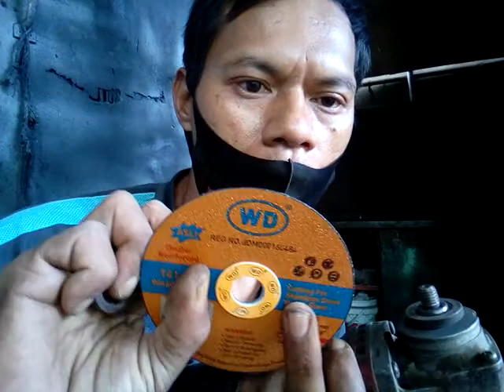Pasang batu grenda, las listrik pemula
Cara pemasangan mata grenda yang benar.berdasarkan jenis mata grenda nya.